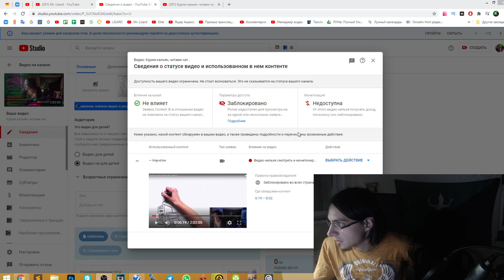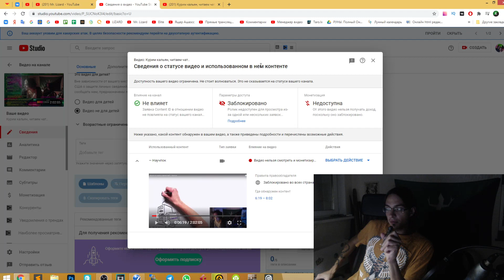НАУЧПОПЕРЫ ОХУEЛИ! / Научпок в жопу чпок зашкварился